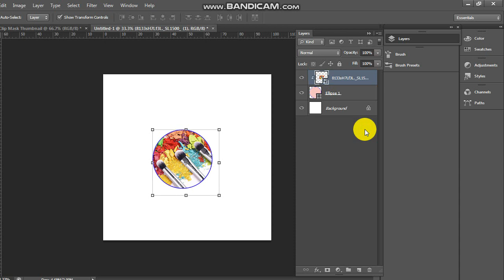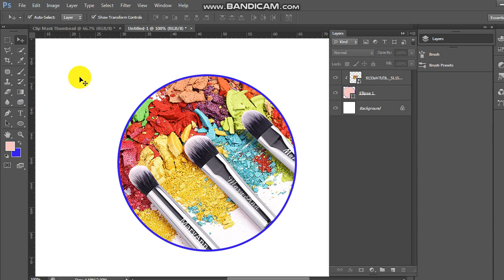How to Create Clipping Mask in Photoshop | Adobe Photoshop Tutorial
In this tutorial, you will learn how to make clipping mask in Photoshop. Follow these steps to make clip mask in Photoshop. If you have any question, you may write in comment box.